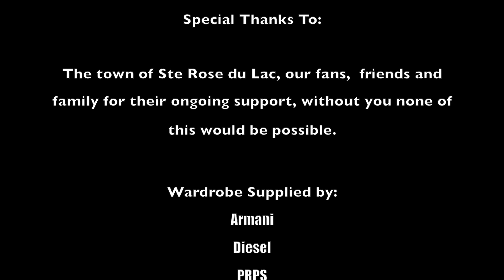Act of Divide - "Ask Yourself" (Rosewood Sessions)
Live Forever Studios presents Act of Divide "The Rosewood Sessions". A raw, intimate, acoustic portrayal of songs from their upcoming album.